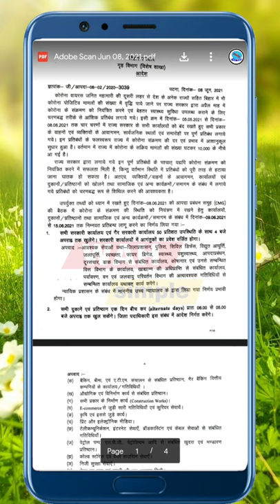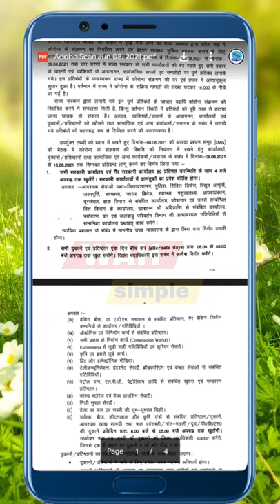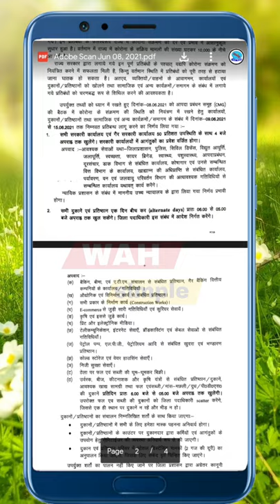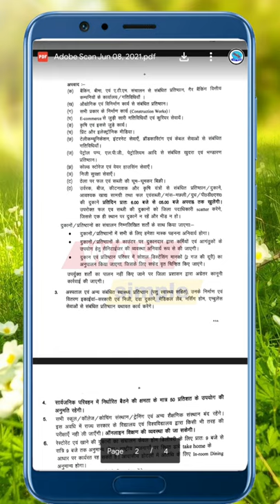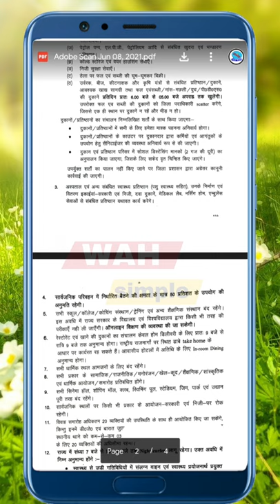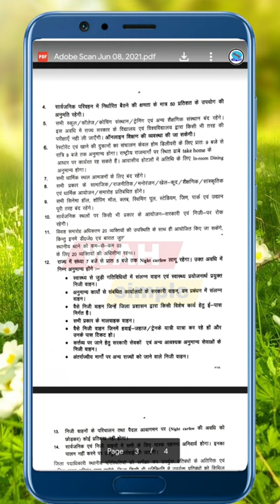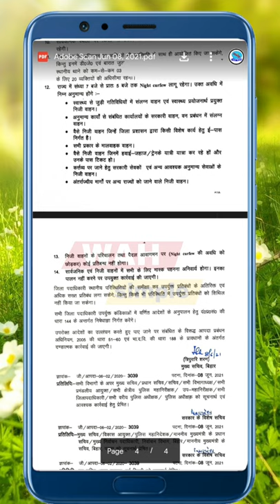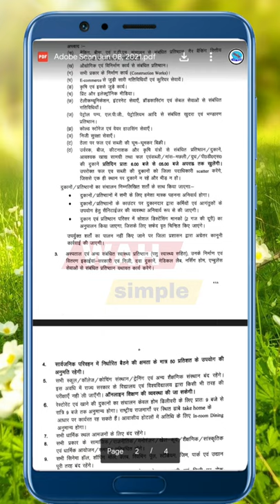LOCKDOWN को लेकर नया गाइडलाइन आ गया कल से लागू जानो नए नियम 09/06/2021 से लागू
My Setup

128 gb memori card